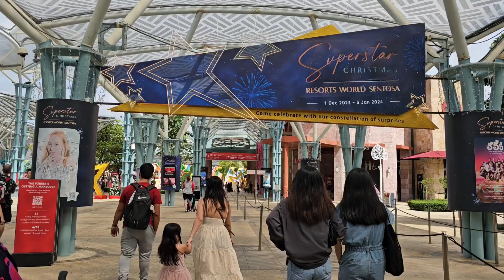Resort World Sentosa Singapore Getaway 2024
Walking tour at Resort World Sentosa Singapore